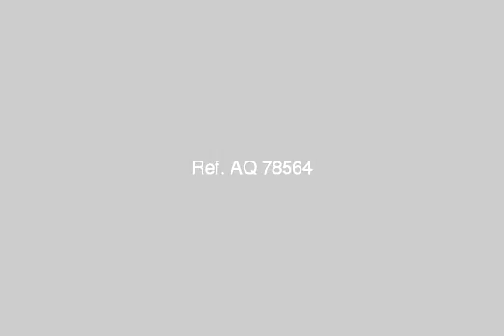Shop Or Showroom For Rent In Heliopolis Cairo - mlseg.com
Shop Or Showroom For Rent In Heliopolis Cairo محل للايجار 250 م + مساحة امامية 50 م بشيراتون برخصة مطعم 25000 ج للاستعلام - - شيراتون - Egypt Real Estate | Greater Cairo | Heliopolis | Shop / Showroom For Rent